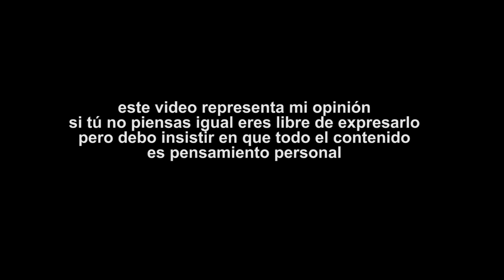VBLOG RECETA PESCADO A LA VERACRUZANA (EMPAPELADO)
De mi lista de recetas preferidas este pescado empapelado encabeza la lista, asi que les comparto la receta para que la puedan hacer.